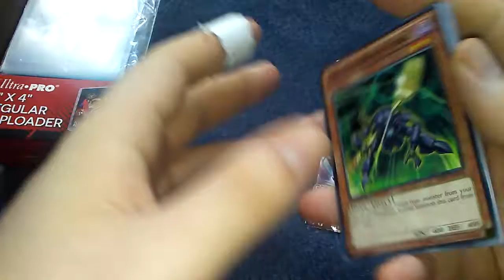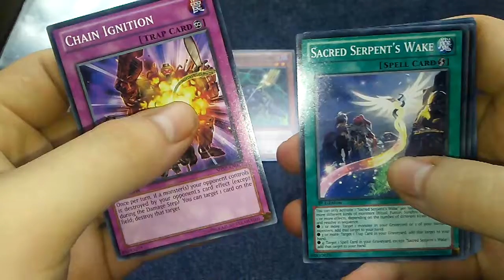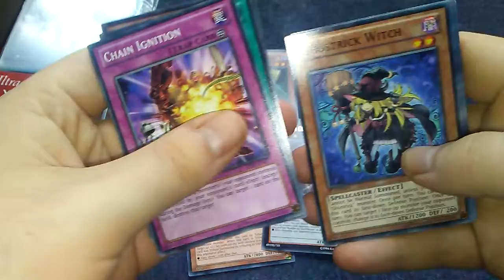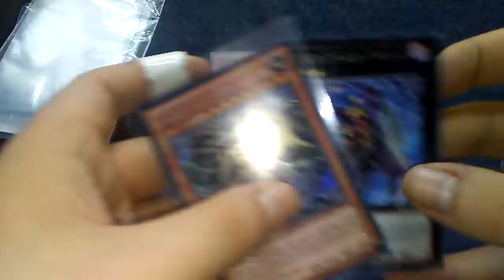Yu-Gi-Oh! Shadow Specters pack opening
A few days ago I ordered some Pokemon cards and found a deal on a Yu-Gi-Oh three pack and decided to throw it in along with the Pokémon pack openings. So Wednesday's for a short time will have Yu-Gi-Oh pack openings.
Schedules
Monday Wednesday and Fridays will be pack openings and I may upload random things on Tuesdays Thursdays Saturdays and Sundays